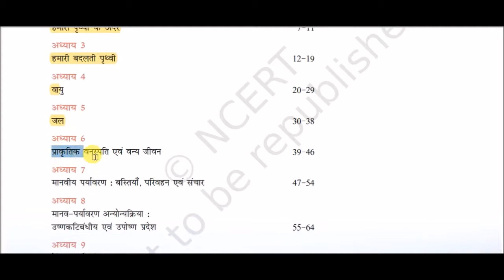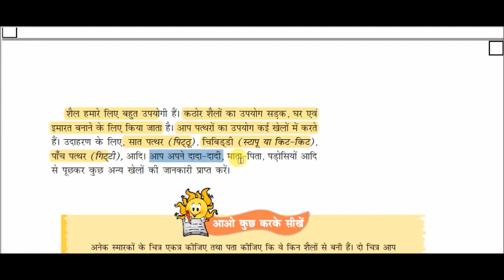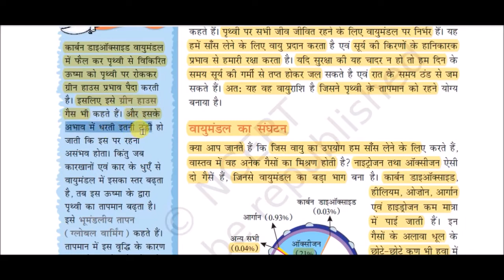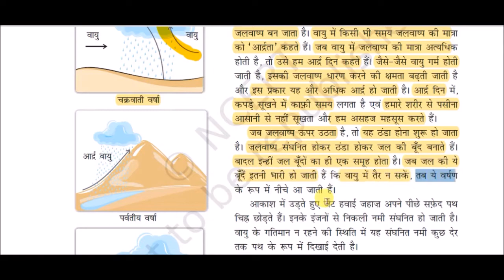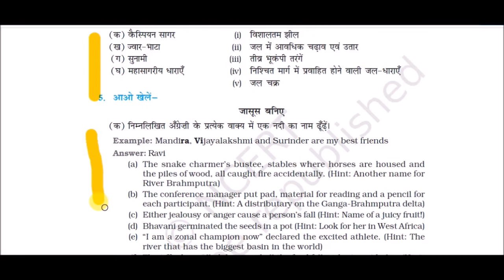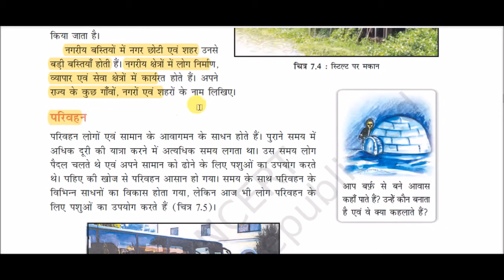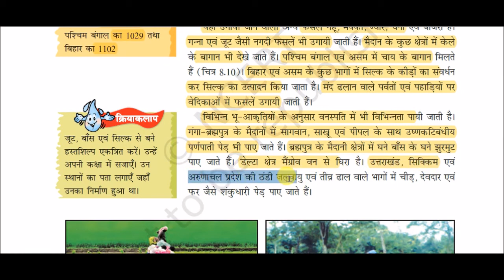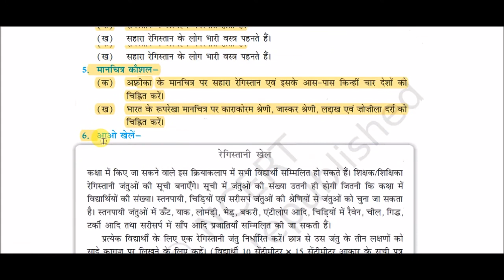complete NCERT Book Class VII (Geography) class || हमारा पर्यावरण